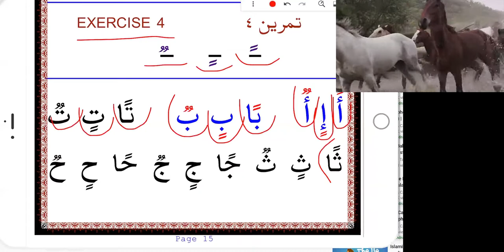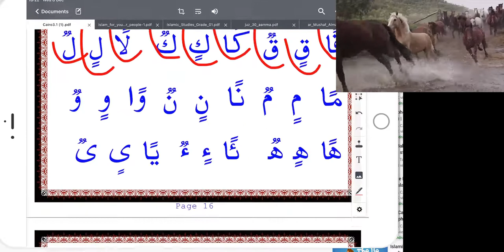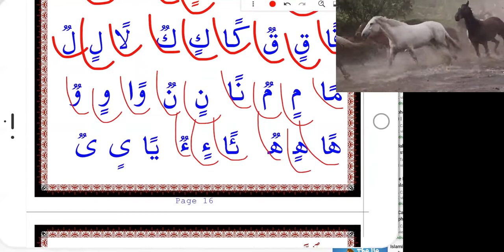EXERCISE 4 PAGE 15 and 16 HOW TO READ THE QURAN AND WRITE EASILY